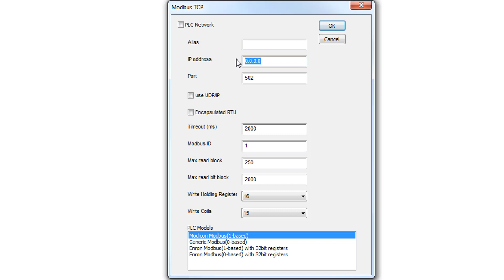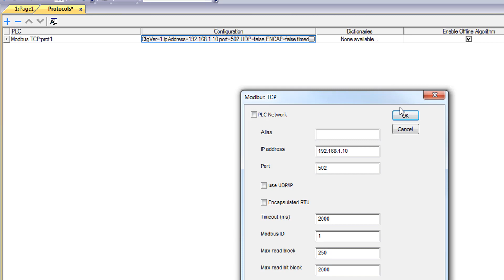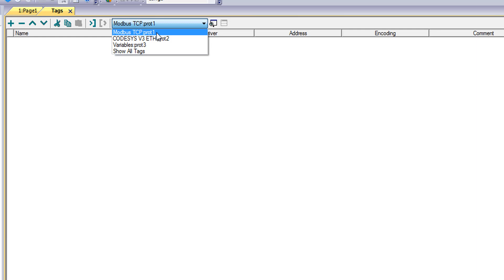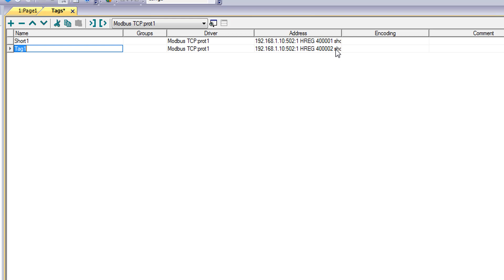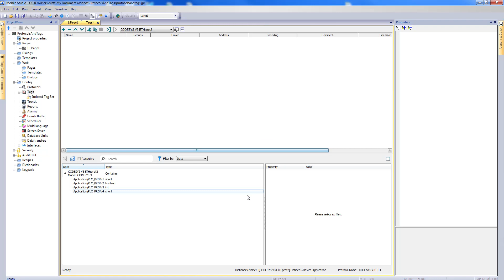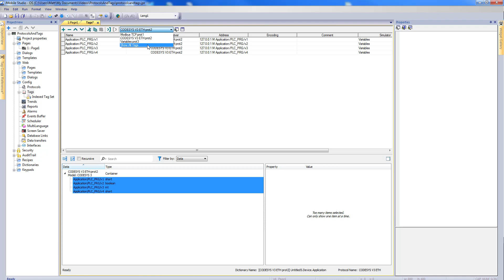HOW TO: protocols and tags in JMobile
Configuring protocols and tags in JMobile.